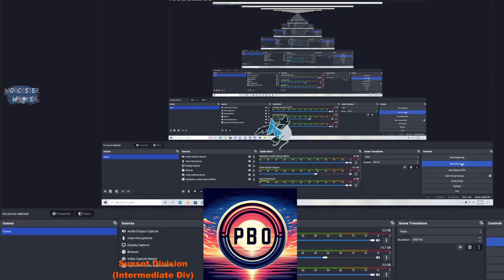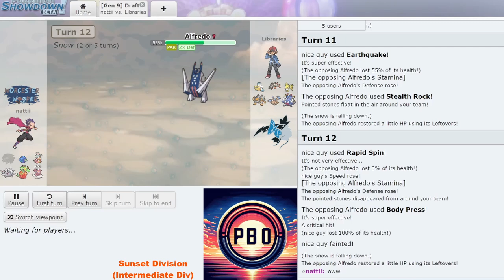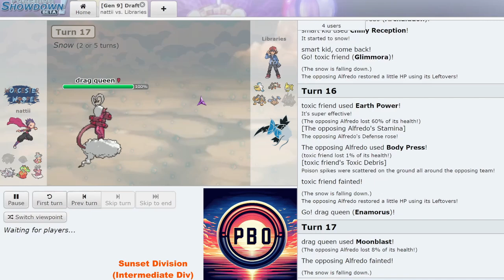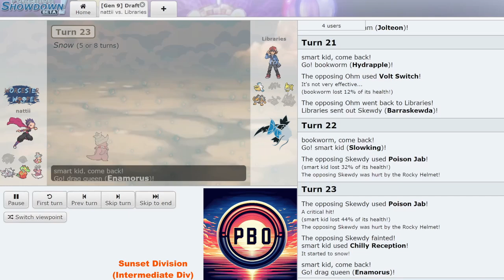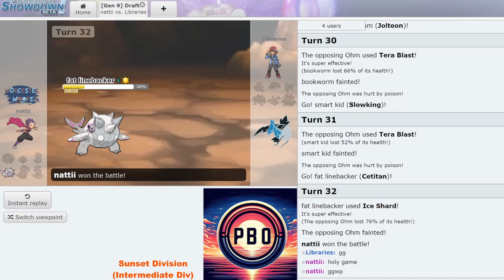Pokémon Draft League | Orlando Magikarps VS Worcester Woopers | S6 W6 Sunset Div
pbo This is Week 6 of the PBO in the SunsetDivision